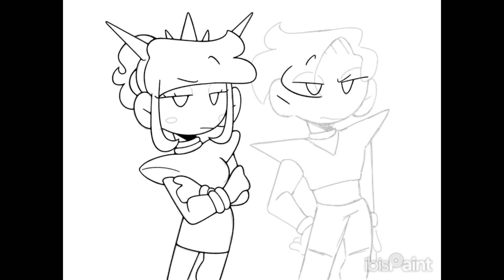BW but make it Trolls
Apps Used:
ibisPaint X

~⭑★   Here’s my Etsy!   ★⭑~

~⭑★   Socials   ★⭑~

~⭑★   Audio   ★⭑~